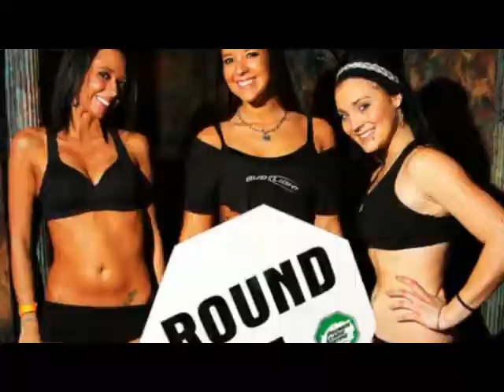Rumble In The Zoo 7 | Official MMA Trailer #2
Rumble In The Zoo 7 - Official Trailer
Saturday, October 20th, 2012
State Theater - Downtown Kalamazoo, Michigan
A Live Mixed Martial Arts Event for the AGES !!!
Real MMA For Real MMA Fans